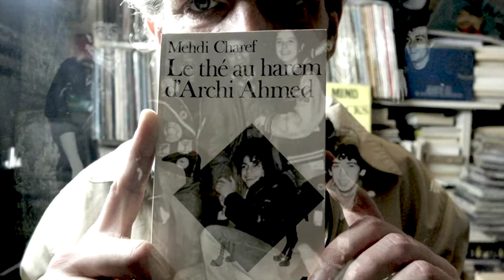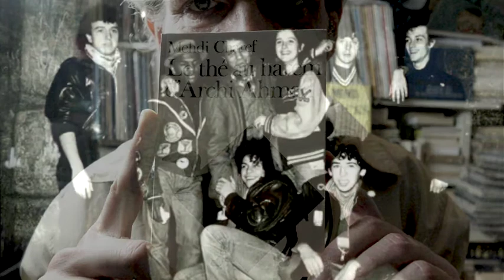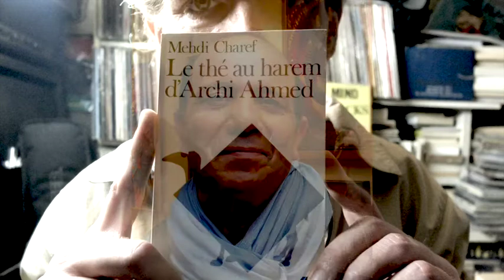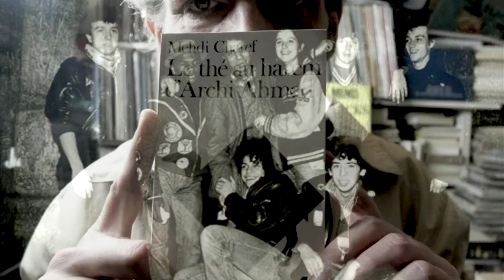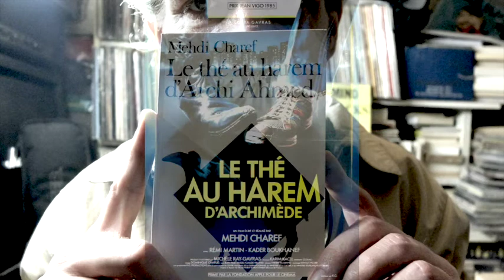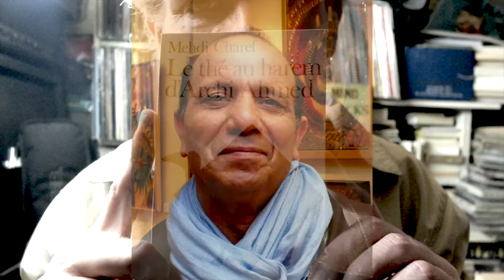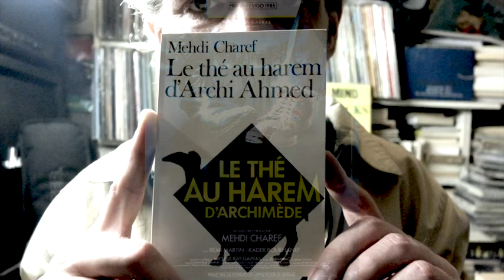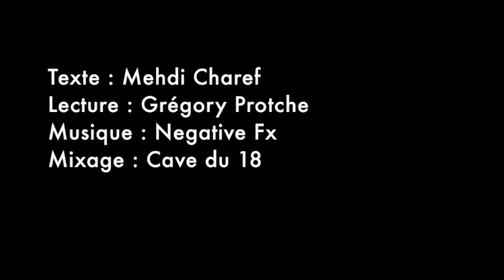Le thé au harem d'Archi Ahmed #7, Mehdi Charef lu par Grégory Protche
Roman de Mehdi Charef, adapté par son auteur pour le cinéma, produit par Costa Gavras et récompensé par le prix Jean Vigo.